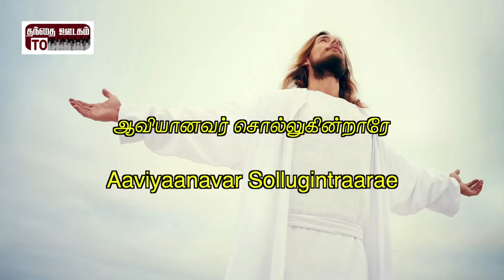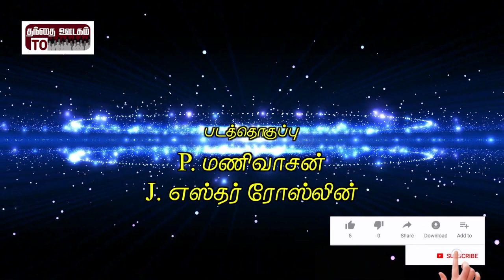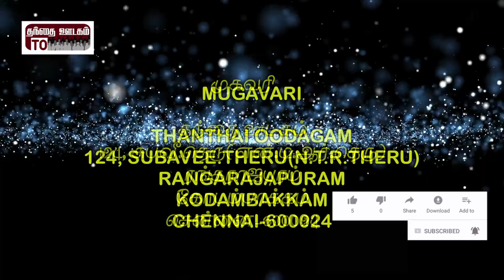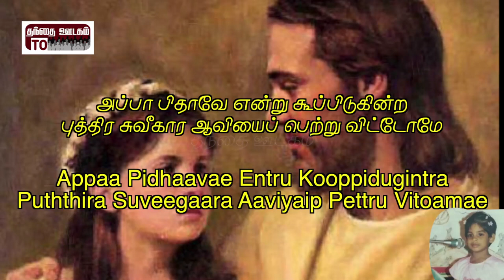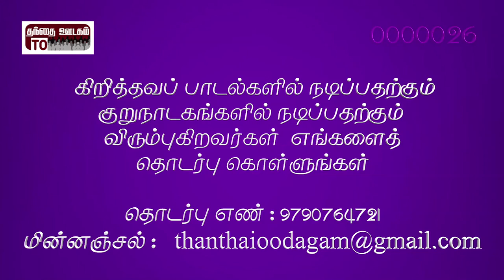Album - Ungalukku Samaadhaanam | Visavanoor Vae.Thalapathi | Gurunath | Vae. Tha. Maanbu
Album :  Ungalukku Samaadhaanam

Song : Vaazhga Vaazhga Anbin Makkalae

Lyric :Visavanoor Vae.Thalapathi

Singer : Vae. Tha. Maanbu